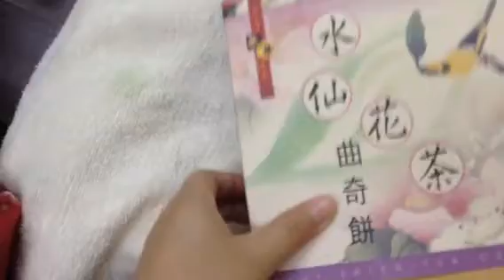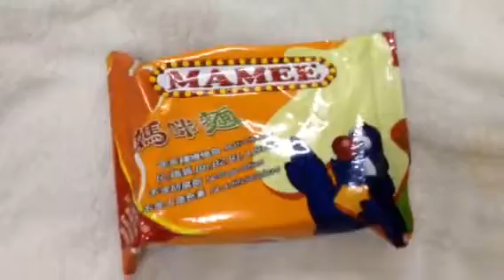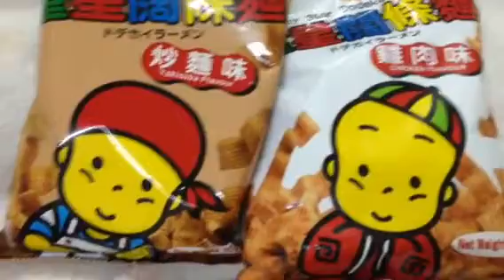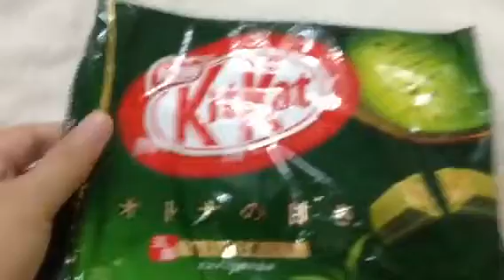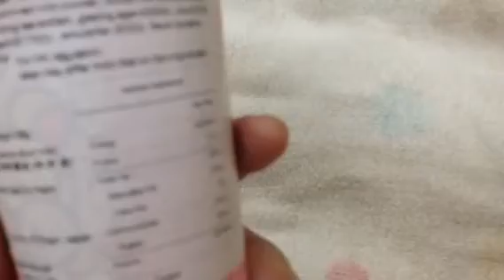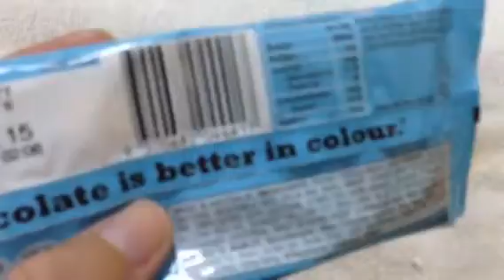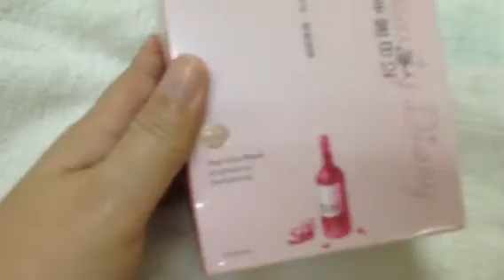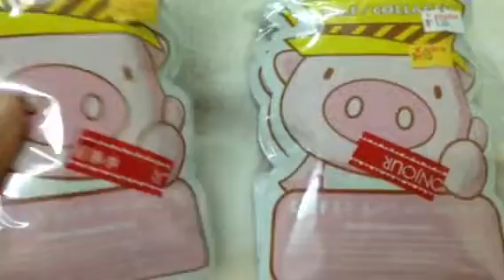รีวิวของฝากฮ่องกง กรุบกริบ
ไปเที่ยวฮ่องกงเลยเอาของฝากมารีวิวเพืีอนๆในราคาน่ารัก และกระเป๋าตังมีจำกัดจ้า